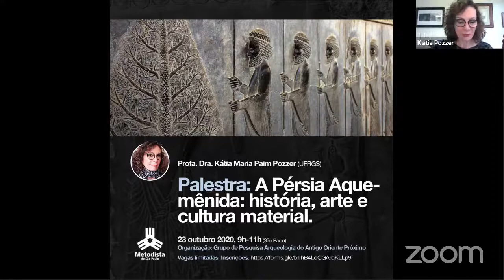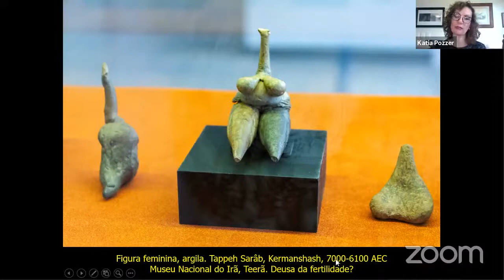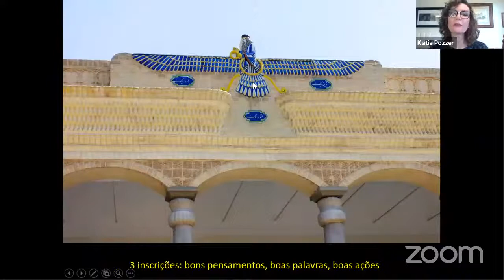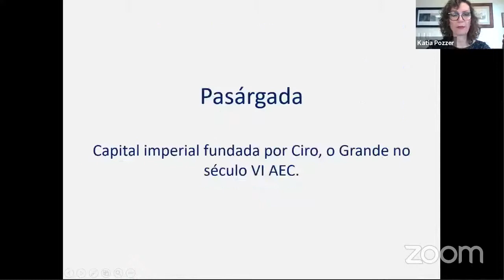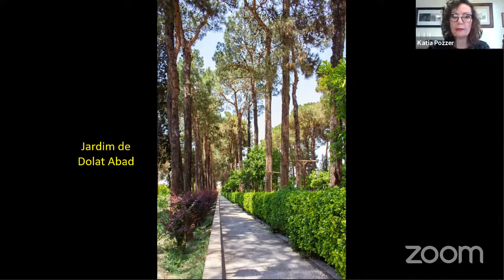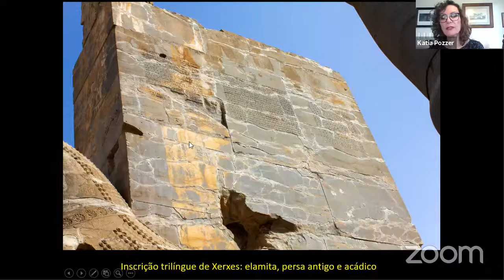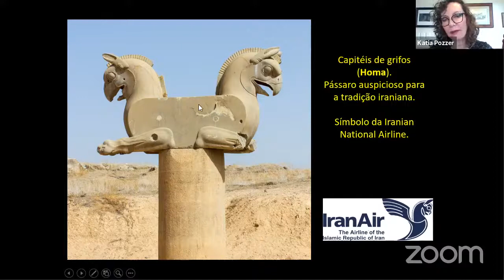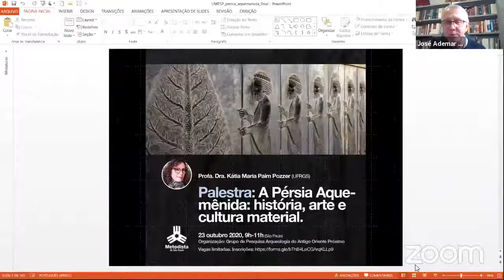Palestra "A Pérsia Aquemênida: história, arte e cultura material"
Curso de Extensão com com Profa. Kátia Maria Paim Pozzer (Universidade Federal do Rio Grande do Sul).

Promovida pelo Grupo de pesquisa “Arqueologia do Antigo Oriente Próximo” UMESP/FaTeo